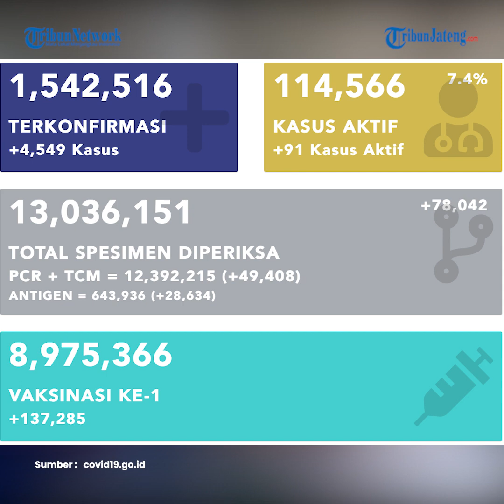Update Corona di Indonesia, 1.542.516 Kasus Positif, 1.385.973 Pasien Sembuh dan 41.977 Meninggal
Update Corona di Indonesia, 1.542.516 Kasus Positif, 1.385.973 Pasien Sembuh dan 41.977 Orang Meninggal

Pandemi Covid-19 sudah satu tahun lebih melanda Indonesia.

Namun, kasus harian Covid-19, angka kematian dan pasien yang menjalani perawatan di rumah sakit masih belum berkurang secara signifikan.

Data dari Satuan Tugas Penanganan Covid-19 hingga Selasa (6/4/2021) menunjukkan ada penambahan 4.549 kasus baru Covid-19 dalam 24 jam.

Penambahan itu menyebabkan jumlah total kasus Covid-19 di Indonesia kini mencapai 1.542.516 orang, terhitung sejak diumumkannya pasien pertama pada 2 Maret 2020.

Informasi ini disampaikan Satgas Penanganan Covid-19 pada Selasa sore.

Data juga bisa diakses publik melalui situs Covid19.go.id dan Kemkes.go.id, dengan pembaruan yang muncul setiap sore.

Data yang sama menunjukkan ada penambahan pasien sembuh dari Covid-19.

Dalam sehari, jumlahnya bertambah 4.296 orang.

Dengan demikian, jumlah pasien Covid-19 yang sembuh di Indonesia hingga saat ini mencapai 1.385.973 orang.

Akan tetapi, jumlah pasien yang meninggal setelah terpapar Covid-19 juga terus bertambah.

Pada periode 5-6 April 2021, ada 162 pasien Covid-19 yang tutup usia.

Sehingga, angka kematian akibat Covid-19 mencapai 41.977 orang sejak awal pandemi.

Dengan data tersebut, maka saat ini tercatat ada 114.566 kasus aktif Covid-19.

Kasus aktif adalah pasien yang masih terkonfirmasi positif virus corona, dan menjalani perawatan di rumah sakit atau isolasi mandiri.

Selain itu, pemerintah juga mencatat bahwa kini terdapat 61.242 orang yang berstatus suspek.